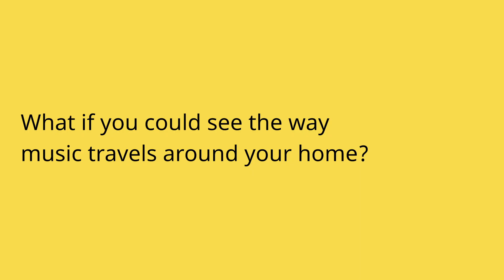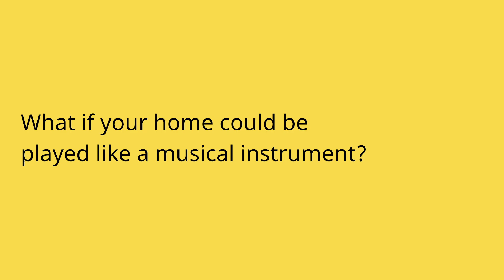Space10 (IKEA's design lab) enchants our home with spatial AR experiments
Space10 (IKEA's design lab), together with a number of studios, has developed 18 spatial (augmented reality) experiments that investigate how technology can make our daily life at home easier, but above all more fun.
To help imagine new ways of living, we’ve been working on a collection of digital experiments with some of the most innovative design and technology studios in the world. The result is an array of clever ideas and friendly digital proposals and prototypes which challenge the role of technology in the home. What it can help us with, and, more importantly, what fun can we have with it. Taking the everyday and making it extraordinary.